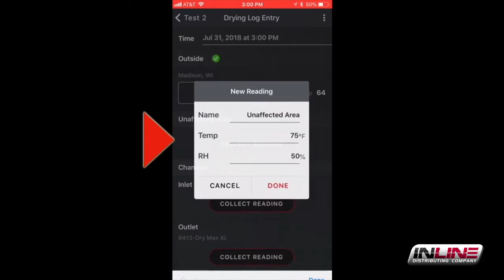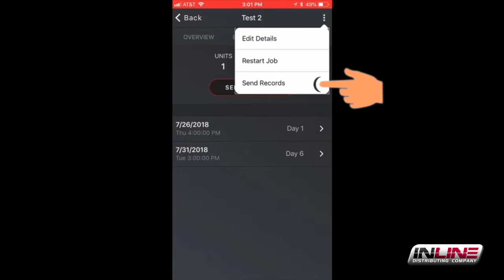The Phoenix DRYLINK Restoration App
DryLINK is the world’s first restoration app with Bluetooth
connectivity to smart dehumidifiers. The Phoenix DRYMAX XL dehumidifier will automatically send psychrometric data by Bluetooth to the Phoenix DryLINK App, providing you with accurate readings to track performance and save time.